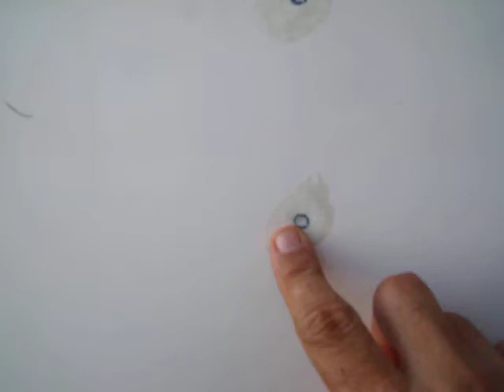Deportes del Manatí: Repasado general del Calipso (1)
Velero Macgregor 25, Calipso, continúa en el Taller de Tecnologias Apropiadas Tatavien.  De nuevo, está bajo techo.  Escotillas desarmadas y en proceso de restauración integral.  Avances en restauración de quilla abatible u orza;  ahora, casi terminada por ambos lados (falta fase de aplicación de pintura).  Lijado de superficie exterior del casco, terminado;  prácticamente lista para recibir pintura.  Trabajando detalles interiores de cabina, proa y popa. Es 24 de abril del 2013. Deportes del Manatí, la opción para conocer, desde un ángulo de visión diferente, al paraiso terrenal del Santuario del Manatí Bahía de Chetumal, sur de Quintana Roo, en el Caribe Mexicano.